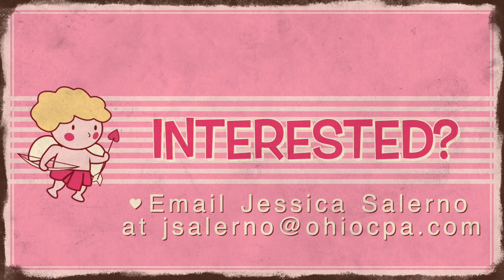2021 OSCPA CPA Love Stories Social Promo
2021 OSCPA CPA Love Stories Social Promo